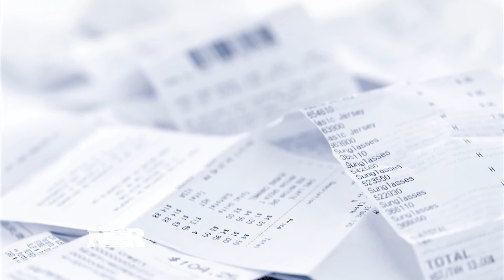Will the markets see an August surprise?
Historically, August has been a bad month for stocks. But as Bob Pisani tell us, there's hope for an August surprise.